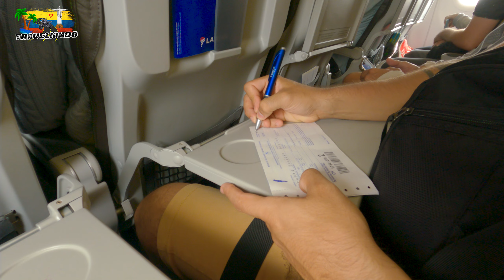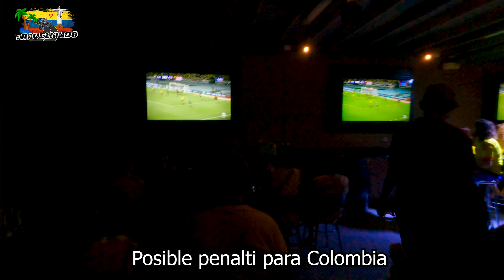Viaje a SAN ANDRÉS ISLAS (Vuelos, Precios, Tips) 2022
En el video de hoy partimos desde el Aeropuerto de Medellín hacia las Islas de San Andrés Colombia.

@BayronMendezBM y @Julianamora97